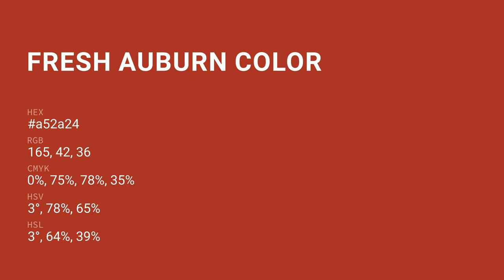Fresh Auburn color a52a24 hex color - Brown color - Cool color a52a24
What color is Fresh Auburn ? a52a24 hex color - Brown color - Cool color a52a24

Hex a52a24 Color Code is also known as Fresh Auburn color.